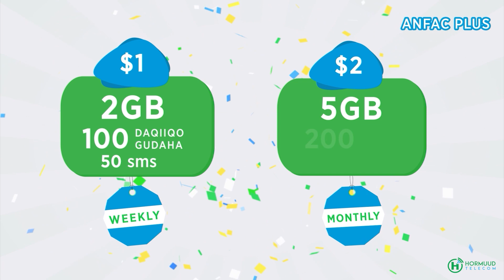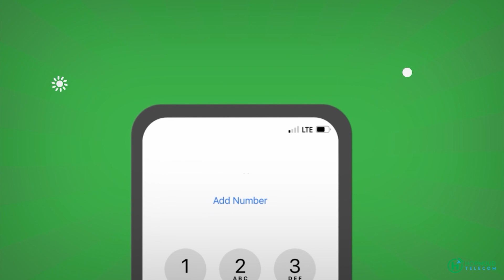Gudoomiye Sheeg Adan Madoobe I Gu, Abdi Hashi o Kulung Muhiim w Weeldhadeng.